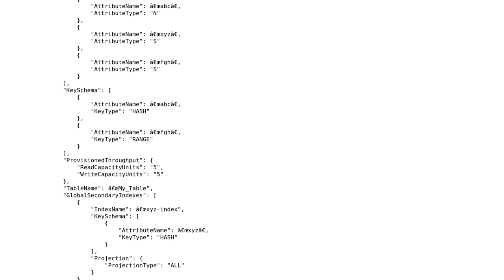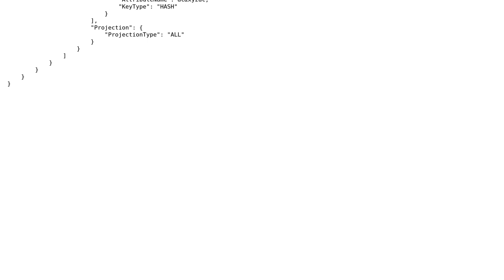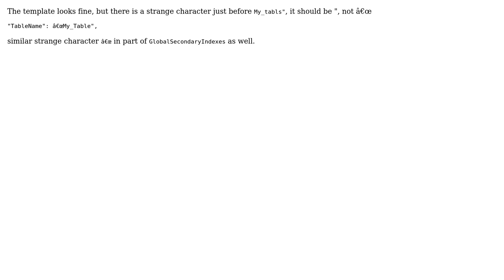"Provisioned Throughput cannot be left blank"?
Why is Stack Creation in AWS Cloud Formation is giving error: "Provisioned Throughput cannot be left blank"?

With thanks & praise to God, and with thanks to the many people who have made this project possible! | Content (except music & images) licensed under CC BY-SA | Music | Images & others | With thanks to user Saurabh Bhatia user John Rotenstein user BMW and the Stack Exchange Network Trademarks are property of their respective owners. You are responsible for your own actions.